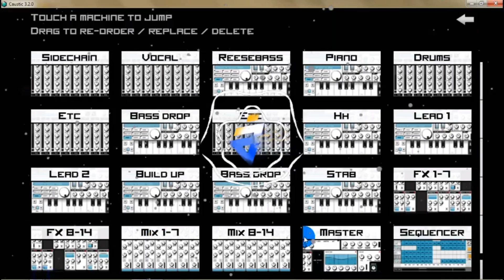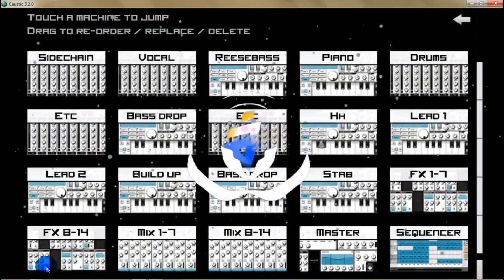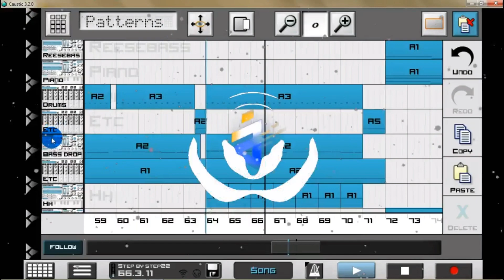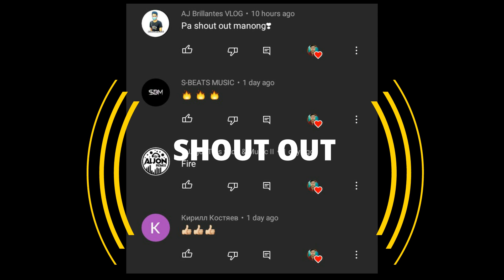Slap House | Step (Jeson Eduardo Remix) | Caustic 3 Project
Thanks for listening to this video. I hope you enjoyed!

Support/follow
Jeson Eduardo 🎶